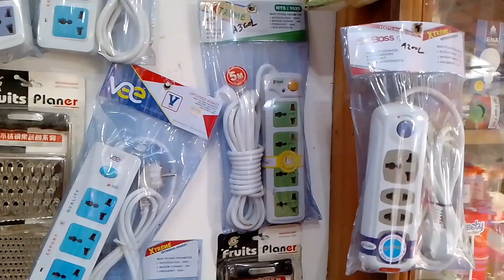ছোটোভাই আকরামের ব্যবসার পরিস্থিতি নিয়ে সাবিলের বাবা আজ ভিডিও লাইভে 🥰